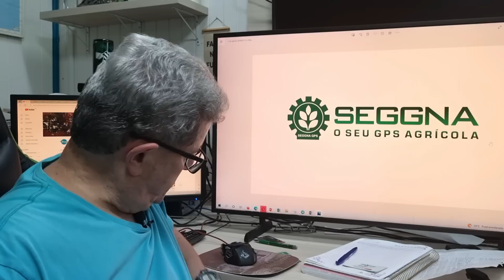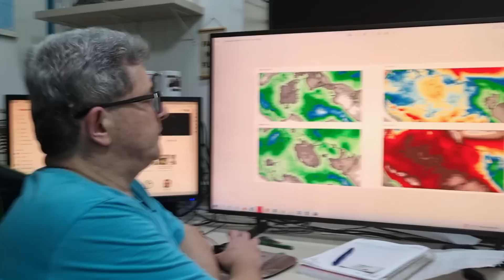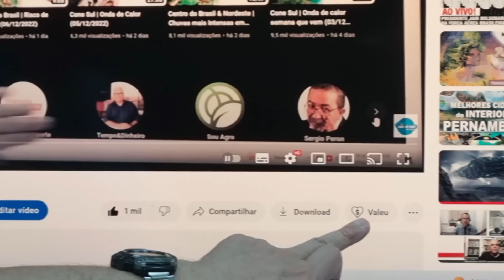Centro do Brasil & Nordeste | Chuva mais intensa entre GO e Sudeste (08/12/2022)